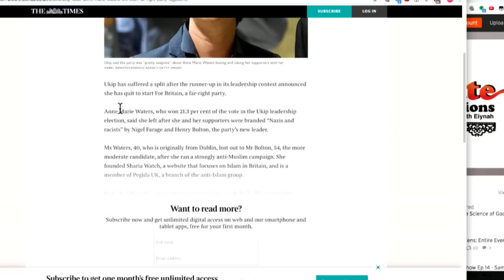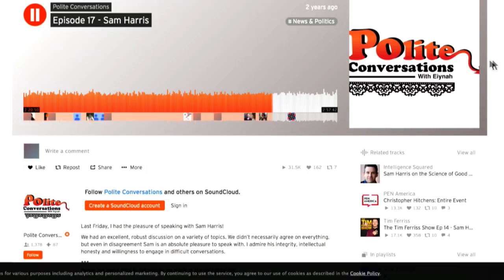When Sam Harris Tells You Who He Is, Believe Him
In this Majority Report clip, Sam Harris lets the mask slip.